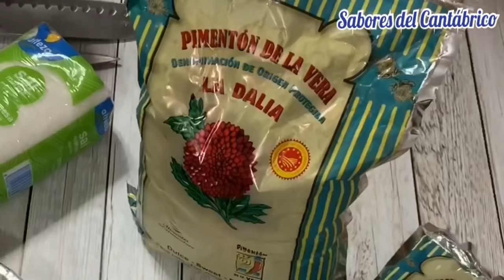CHORIZO ARTESANAL DE JABALÍ / ARTESAN CHORIZO SAUSAGE MADE OF PORK AND WILD BORE (SUBS ING)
✅ Chorizo Artesano y Casero, Receta sencilla. Con estas medidas puedes hacer chorizos tradicionales de cerdo que es la primera receta, y también haremos lomo adobado, salchichones o cecina. Yo deseo que esta receta os de la misma satisfacción, que a mi al realizar este trabajo artesanal y propio os dejo mas abajo otras recestas que tal vez os interesen.
Video Subtitulado a todos los idiomas.
¡Te llevamos el aroma del Cantábrico a tu cocina, a tu hogar!
🌶️Receta🌶️
RECETA POR KG DE CARNE
15 0 20 gr de sal a vuestro gusto yo recomiendo
20 gr pimentón dulce serán
20 gr pimentón picante  serán
10 gr si os gustan mas picantes poner
15 gr pero yo os recomiendo probéis antes de poner mas
3 gr de pimienta negra
Si queréis que vuestros chorizos tenga un toque ahumado, ponerles 5 gr por kg de pimentón ahumado y se lo quitáis al pimentón dulce y por ultimo por kg de carne yo pondría 20 gr de ajo para mi así quedan perfectos es imprescindible pinchar la tripa una vez embutido. para extraer el aire.
RECIPE PER KG OF MEAT
15 0 20 gr of salt to your liking I recommend
20 gr sweet paprika will be
20 gr spicy paprika will be
10 gr if you like more spicy put
15 gr but I recommend you try before putting more
3 gr black pepper
If you want your sausages to have a smoky touch, put 5 gr per kg of smoked paprika and take it off to the sweet paprika and finally per kg of meat I would put 20 gr of garlic for me so they are perfect
🚨¡Recuerda!🚨
No es lo mismo poner todos los ingredientes dentro de una sartén, que ir haciendo una receta paso a paso y de poco a poco.
Además, con los mismos ingredientes, dos recetas totalmente diferentes.
Anímate y vente conmigo a cocinar.
🥑Aquí os dejo otros vídeos de interés🥑
🔪Aquí os dejo los links de los accesorios que uso🔪
Canon PowerShot G7 X Mark III (Video)
Apple iPhone 12 Pro (256 GB) (FOTOS Y VIDEO)
Canon EOS 5D Mark III (FOTOS)
Micro + Receptor grabador
Luces estudio
Tripode Estabilizador
Mini Tripode
Tripode completo
Plato Presentacion Tarta
Cuenco Mezclador
Bandeja Horno Cuadrada Cristal
Bandeja Horno Redonda Metal
Picadora y Embutidora de Carne
Sal de Cura
Tripas de Cerdo
Hilo de atar
Procesador Alimentos
Bol Mezcla 3 litros
Espatula de madera
Batidora con Vaso Picador
Batidora de Vaso Alto
Espatula o Lengua de silicona
Fuente de horno con rejilla
Jarra Graduada
Colador Chino
Rodillo de amasado
Bol de Mezcla
Juego de Sartenes
📱Mis redes y contactos📱
Gracias por tu apoyo siempre!!  💖💖